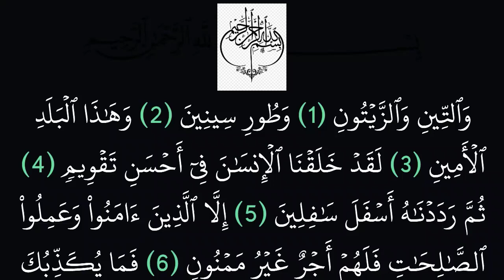|| سورة التين|| بدون حقوق طبع ونشر|| خلفية سوداء لراحة العينين||